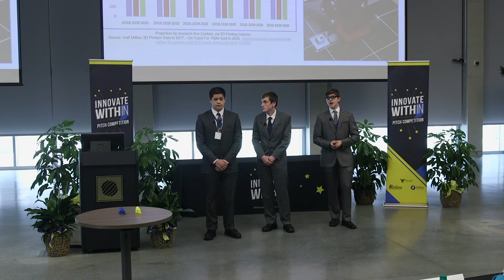2020 Superintendents and Principals Announcement for InnovateWithIN | STARTedUP Foundation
It is a bold initiative that sets out to incite innovative thinking, inspire creative ideas, and build a culture of entrepreneurship within Hoosier students at the k-12 levels as well as their parents and teachers. It happens through a robust set of programming components starting at the middle school level, pitch competitions at the high school level, and pathways with mentors and support services for these young entrepreneurs.

Students from across Indiana have a hands-on learning opportunity through Innovate WithIN™, designed to serve the state’s entrepreneurial ecosystem by providing programming, pitching and pathways to nurture the next generation of innovators.

Students have the opportunity to win up to $100,000 in awards, including a scholarship up to $10,000 to be used at an accredited state institution, and engage in educational opportunities hosted by the Indiana Economic Development Corporation, Indiana Department of Education, Ball State University and STARTedUP Foundation.

The purpose of The STARTedUP Foundation is to lead students to seek and act on opportunities via an entrepreneurial way of being.

We envision a world where young people are freed of apathy, purposelessness, addiction and complacency, by embracing the personal responsibility, service, creativity and purpose of an entrepreneurial way of being.